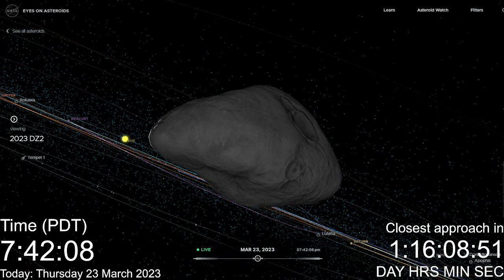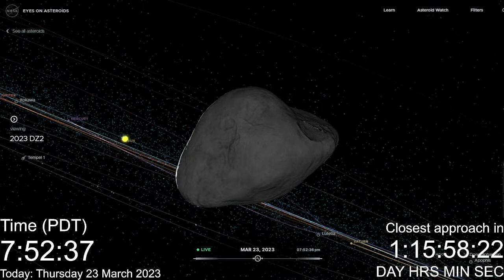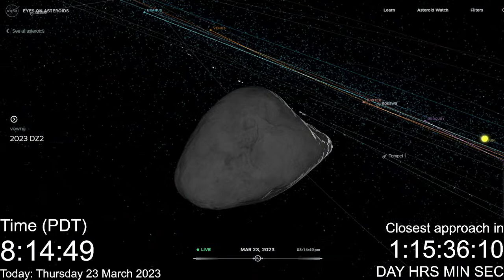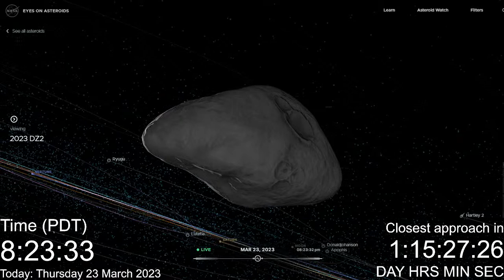Asteroid approach to Earth Live Tracker (Asteroid 2023 DZ2)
Closest approach to Earth is thought to occur at around 19:51 UTC (3:51 p.m. EDT) on March 25. But the exact time and other details might be updated as more observations come in.

Asteroid 2023 DZ2 will pass half the Earth-moon distance from Earth's surface.

The asteroid, 2023 DZ2, was discovered in February by astronomers at the observatory of La Palma in the Canary Islands, Spain. Since then, astronomers have continued to observe the asteroid to get a better idea of its size and orbit. NASA says the asteroid could be anywhere from 134 to 305 feet in diameter.

Night Bot Commands:
!askme
!quote

This is a simulation tracker for Asteroid 2023 DZ2